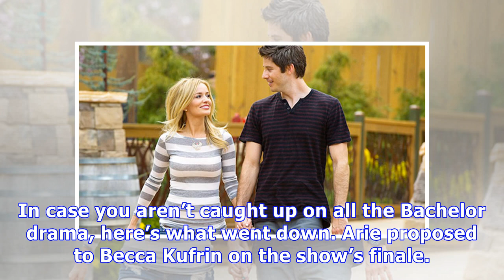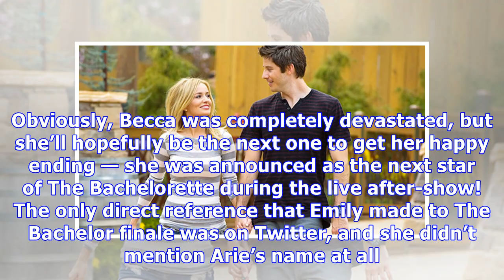Emily Maynard Seemingly Throws Shade At Arie After ‘Bachelor’ Finale: ‘Thank God’ Times Changed